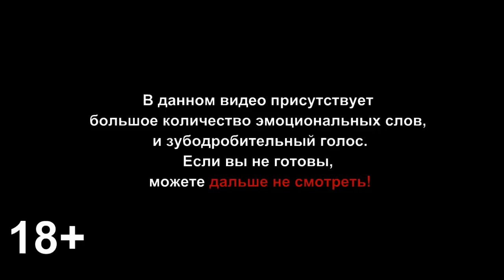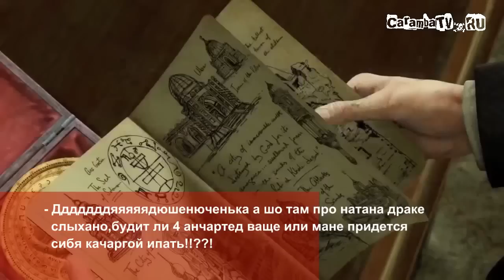НОВОГОДНИЕ СИСЬКИ! в подарок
В выпуске идет речь о:
Rome Total War 2
Survarium
Bioshock Infinite
South Park: The Stick of Truth
Uncharted 4
Crysis 3

Далее на нашем канале КРУТОТЕНЕЧКА!